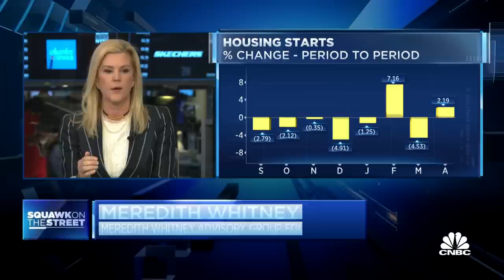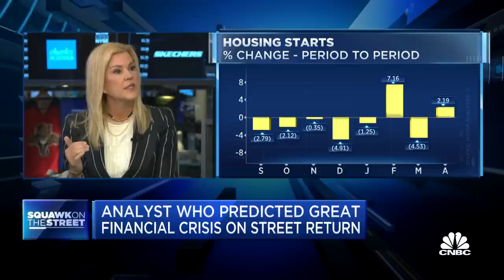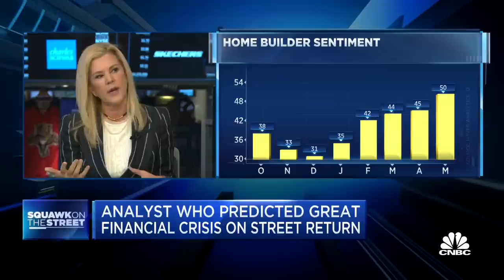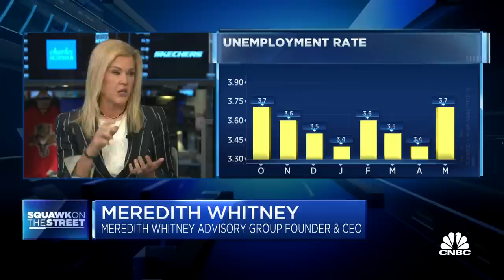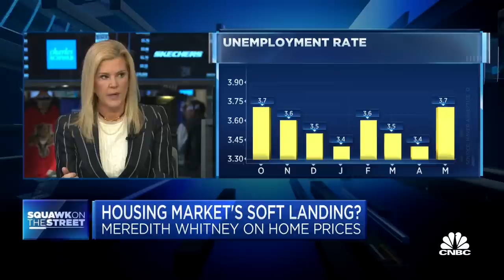Meredith Whitney Advisory Group CEO: Not worried about a big downturn in the economy and housing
Meredith Whitney Advisory Group founder and CEO Meredith Whitney joins 'Squawk on the Street' to discuss why she thinks there's little risk of the housing downturn in the next five years, her comeback in the business, and more.